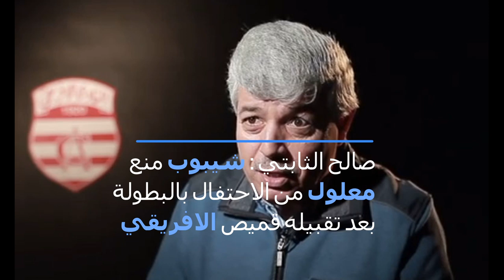طارق ثابت : ابحثوا عن الفضائح التي رافقت تتويج النجم ببطولة 2007 والإفريقي ببطولة 2015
هل استحوذ سليم شيبوب بالقوة أم هو شماعة الفاشلين وأعداء الترجي ؟